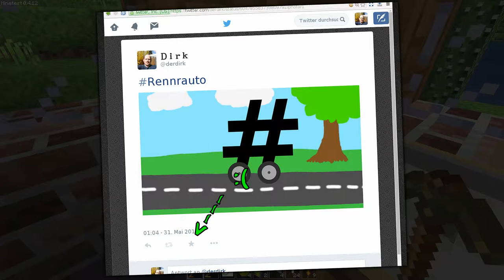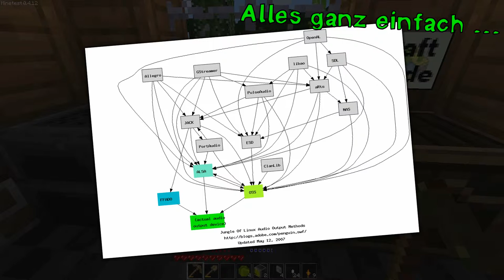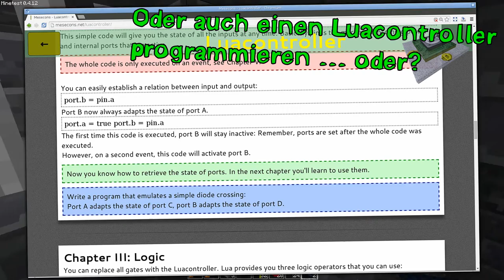[Minetest 0.4.12] Technik-Kammer des Schreckens (#42)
Ich bin da, wo öfters mal das Niveau ist: Im Keller. Diese Woche mal wieder eine ganz unterirdische Folge. Es geht wieder abwärts. [Beliebiges Wortspiel hier einfügen.] … Außerdem bastele ich mit Mesecons.

[ LINKS ]

[ URHEBERRECHT ]

[ TAGS ]